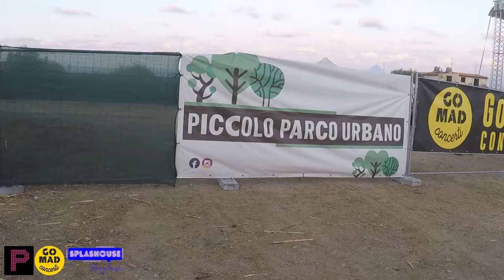HO INCONTRATO I COMA COSE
Cosa succede dietro le quinte di un grande concerto?
Cosa fanno i protagonisti on e off stage?
Come si sono riorganizzati i lavoratori dello spettacolo dopo il lockdown?

Tutte le risposte in 'Behind The Scenes', il nuovo social format in cui vi porto sotto palco e dietro le quinte dei più importanti concerti.

Video realizzato in collaborazione con GOMAD Concerti, Palermo Suona e Splashouse.

Special Thanks:
Coma Cose
Enrico Cantaro
Giulio Castronovo
Roberto 'Pisk'
Kid Gamma
Picciotto